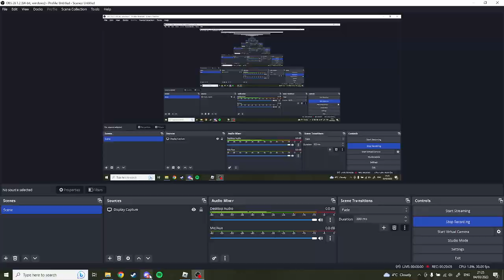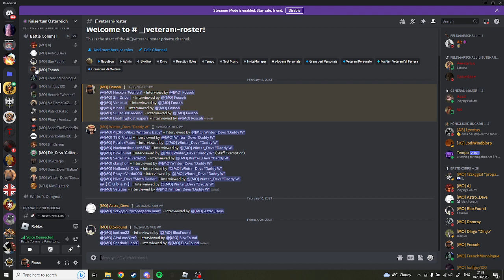Battle Against Premier Corps / Modena Veterani Perspective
04/03/2023
With allies struggling, Veterani exceeded and fought outnumbered for a majority.

Thumbnail by @MarineZeta